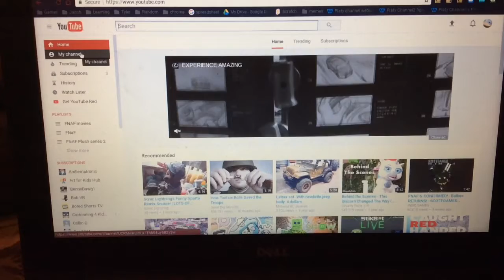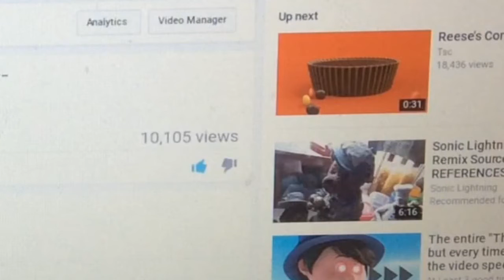WHAT?!?!?! 10,000 Views On 1 Video!!!!!!!!!